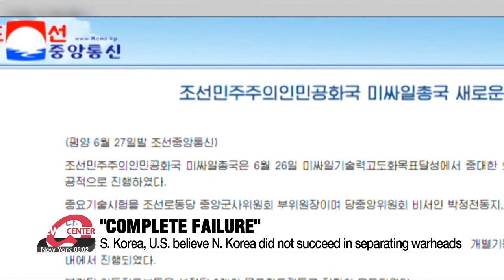S. Korea's military releases video footage of N. Korean missile exploding mid-air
군 "北미사일, 상승 단계부터 비정상 회전하다가 공중폭발"

A day after North Korea claimed to have successfully conducted a missile test, the South's military released a video of the missile traveling in an abnormal trajectory, before exploding mid-air.
Our Correspondent Bae Eun-ji explains more.

This is footage of a North Korean missile launch on Wednesday morning, filmed by South Korean military troops near the border.
The missile is seen leaving a spiral trail of smoke, rather than traveling in a straight line.
Soon after the launch, it catches fire,.. and shatters into pieces.
The missile reportedly traveled around 200 kilometers, before exploding in mid-air, spreading debris into the East Sea.

South Korea's Joint Chiefs of Staff explained Friday that the abnormal trajectory clearly shows the North did not succeed in separating warheads, adding that South Korea and the U.S. believe Wednesday's test was a "complete failure."
This comes after the North insisted the latest test launch was a success, claiming that the three separated warheads were guided correctly to coordinated targets.

"The missile launched by North Korea yesterday exploded mid-air, in the early stage of flight. The North released some other information this morning, which I believe is mere deception and exaggeration."

The South's military has been questioning the credibility of the missile launch photos released by the North on Thursday, as they appear to be similar to the Hwasong-17 liquid-fuel intercontinental ballistic missile launched by the North last year.
The JCS believes there is a motive to cover up Wednesday's failure, especially following the regime's recent failed attempt at launching a reconnaissance satellite.
The military says it will continue to keep close tabs on North Korea, as the regime will likely try to test-launch the missile once more.

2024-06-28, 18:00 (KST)